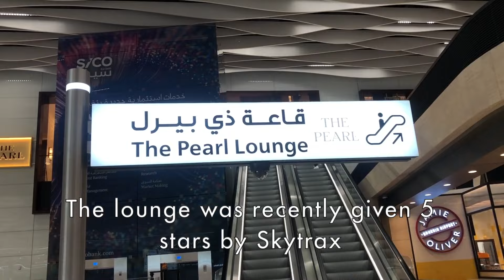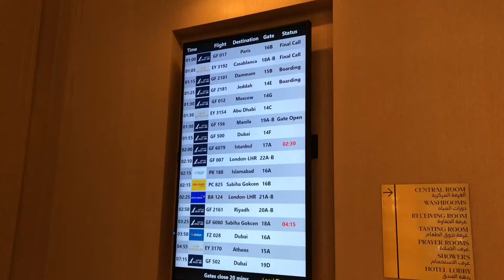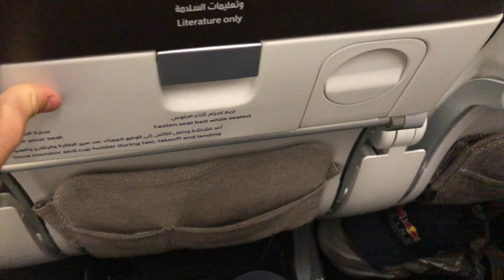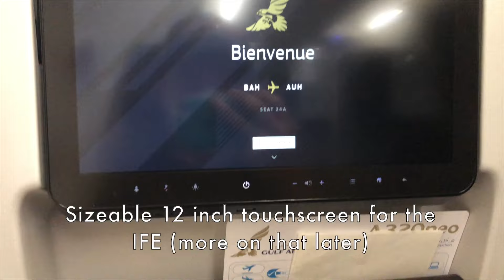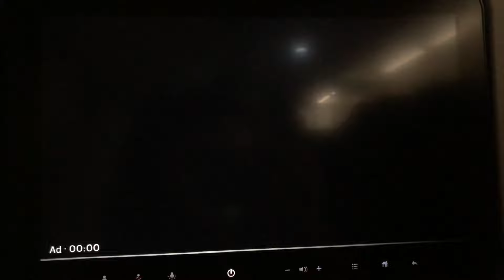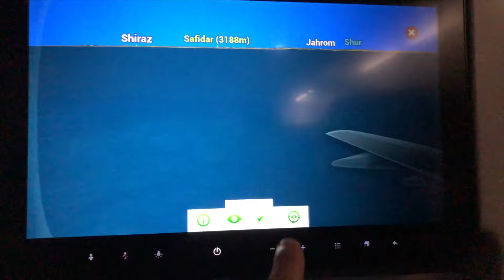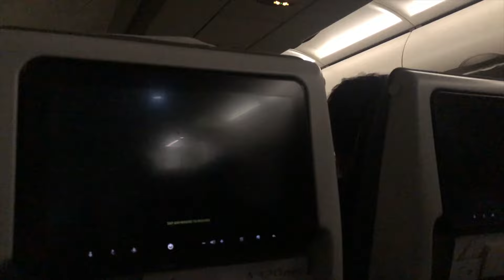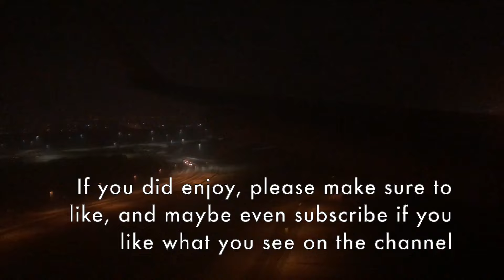Trip Report | Gulf Air Airbus A320neo (Economy) | Bahrain to Abu Dhabi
Now that I've flown and reviewed their older A320ceo with positive results, how will the newer, more modern Gulf Air A320neo fare against its predecessor? Find out in this trip report.

Flight Information
Flight number: GF540
Date: March 21, 2022 (03/21/2022)
Aircraft: Airbus A320-251N (A9C-AT)
Travel class: Economy class
Seat number: 24A
Origin: Bahrain International Airport (BAH/OBBI)
Destination: Abu Dhabi International Airport (AUH/OMAA)
Pushback time: 01:24 AST (22:32 (-1) UTC)
Wheels up time: 01:51 AST (22:51 (-1) UTC)
Touchdown time: 03:45 GST (23:45 (-1) UTC)

All opinions expressed in this video are my own. The airline neither endorsed nor was aware of the production of this flight review. Additionally, all factual statements made in the video are not guaranteed to be accurate.